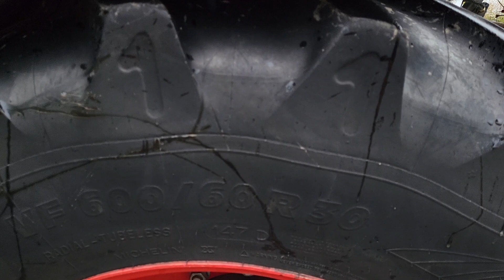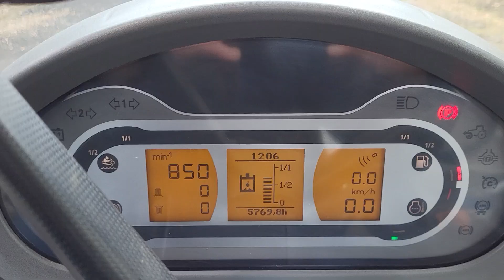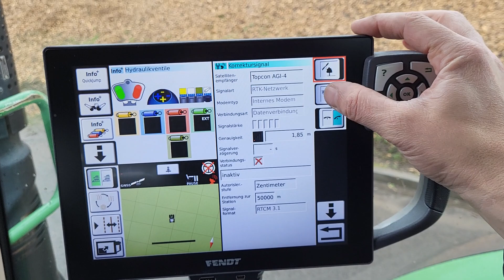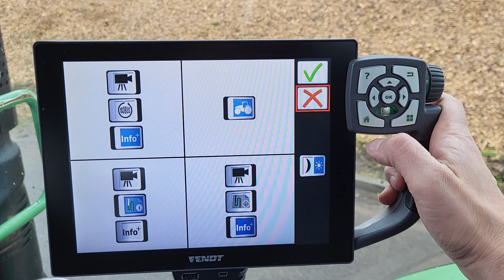Traktor Fendt 724 ProfiPlus, 2016, 5770h, Reifensruckregelung PTG.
Weitere Informationen nur telefonisch.

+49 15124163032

Vitaly